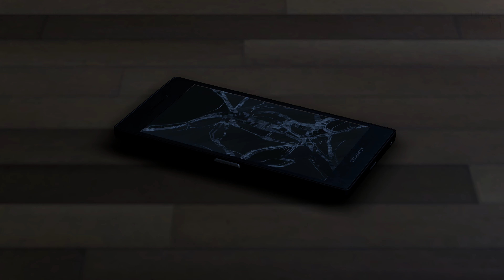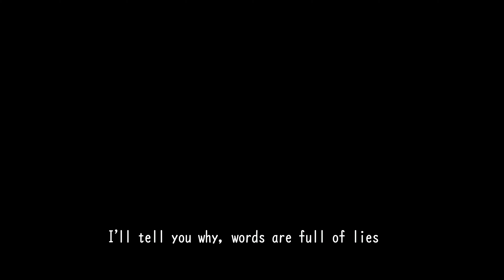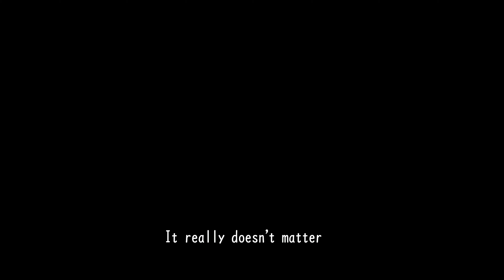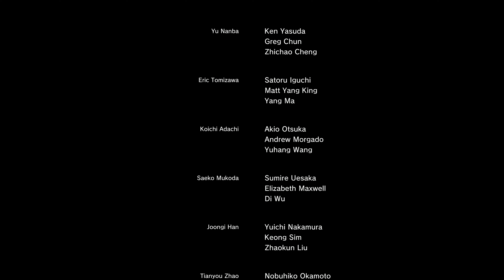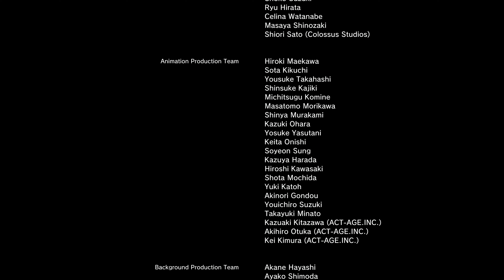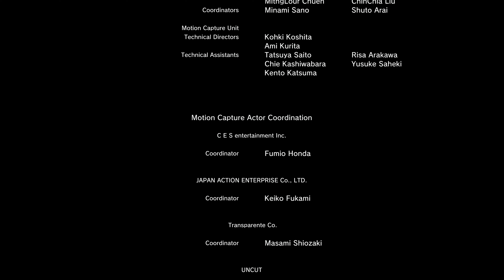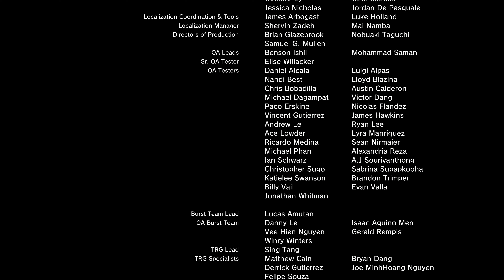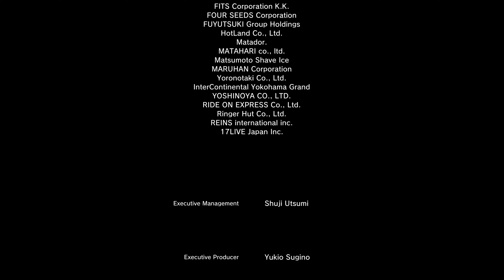Finale - Part 5 | Like a Dragon: Infinite Wealth Walkthrough #57 ENDING (No Commentary | 4K)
Finale: If I Can Dream